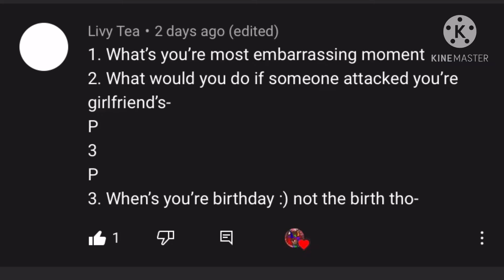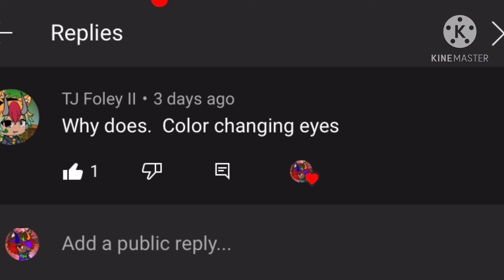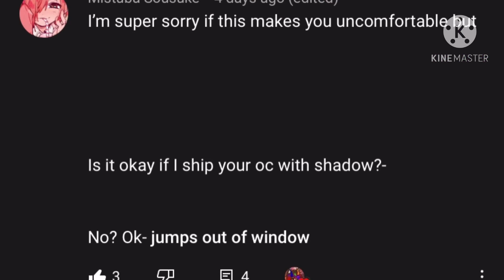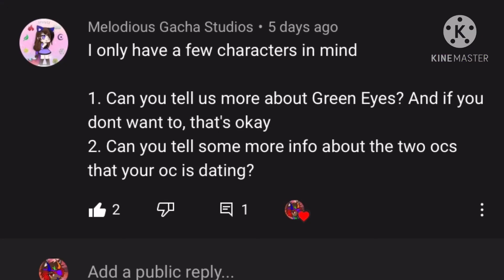Question and ask video(sorry If this is late)